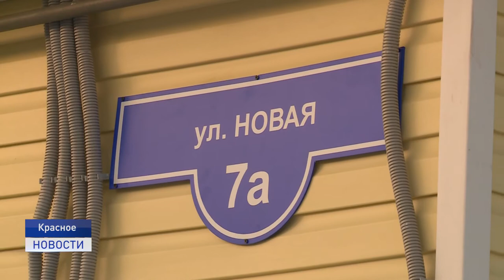ПОСЛЕДСТВИЯ БУДУТ УСТРАНЕНЫ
Весна вносит коррективы не только в работу дорожников и коммунальщиков, но, как оказалось и строителей, проверяя работу последних на качество. Так в новых квартирах жителей поселка Красное спустя три месяца после заселения уже придется делать косметический ремонт.